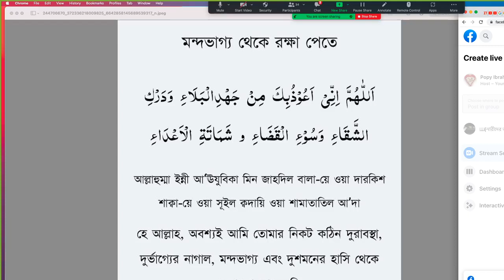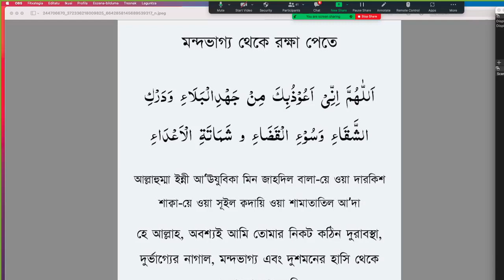মন্দভাগ্য থেকে রক্ষা পেতে দু'আ/ আল্লাহুম্মা Allahumma inni a'uzu bika min jahdil balai